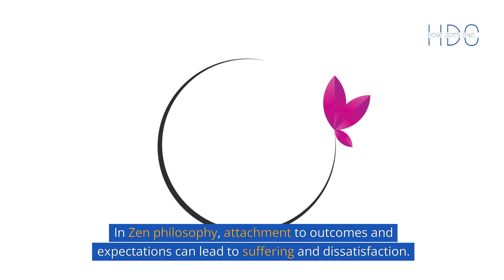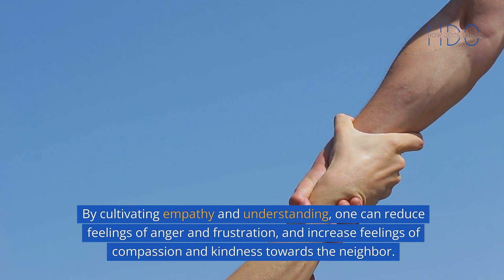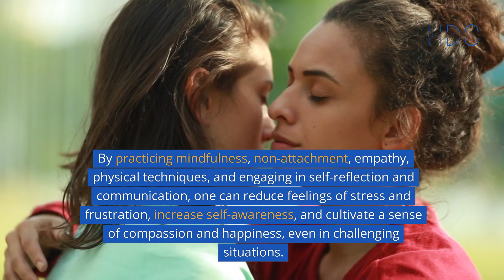How does one cultivate compassion while dealing with an annoying neighbor?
Welcome to our insightful guide on cultivating compassion while dealing with an annoying neighbor! In this video, we delve into the transformative power of compassion and mindfulness to navigate challenging neighborly interactions with grace and understanding.

Dealing with an annoying neighbor can often stir feelings of frustration and stress. However, by embracing mindfulness practices, such as focusing on the present moment and practicing non-judgmental awareness, we can cultivate a sense of calm and inner peace amidst the chaos.

Join us as we explore various techniques to cultivate compassion in the face of annoyance. From practicing non-attachment to understanding the root causes of our neighbor's behavior, we'll uncover practical strategies to foster empathy and kindness in challenging situations.

In addition to mental practices, we'll also explore physical techniques like deep breathing and gentle movement to reduce stress and promote overall well-being. By integrating these practices into our daily lives, we can enhance our resilience and capacity for compassion.

Furthermore, we'll discuss the importance of self-reflection and communication in fostering understanding and resolving conflicts with our neighbors. By approaching interactions with openness and compassion, we can cultivate harmonious relationships and create a sense of community.

Embark on a journey of self-discovery and compassionate living as we navigate the complexities of human relationships with grace and understanding.